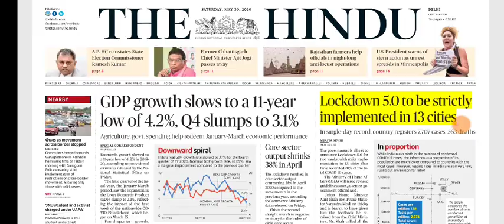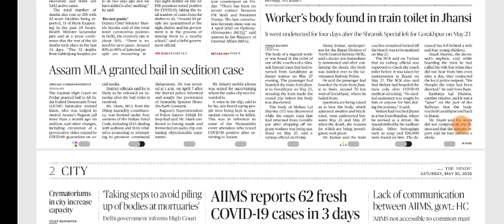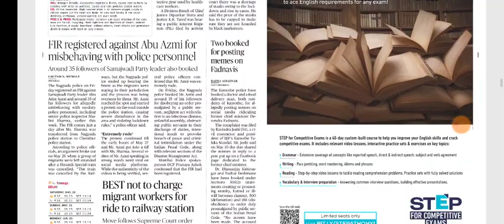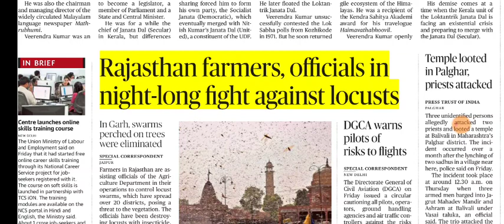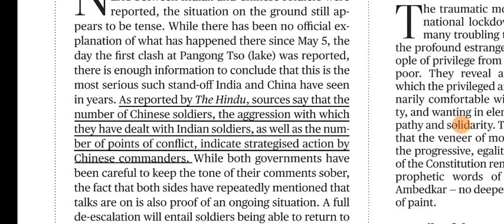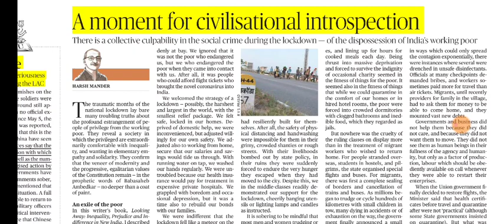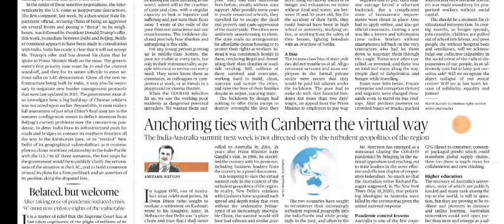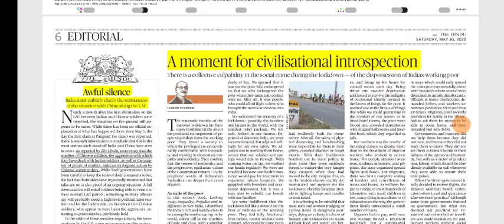30 May 2020 The Hindu Editorial Analysis | Editorials Simplified | Ayushi Joshi | Achieve IAS